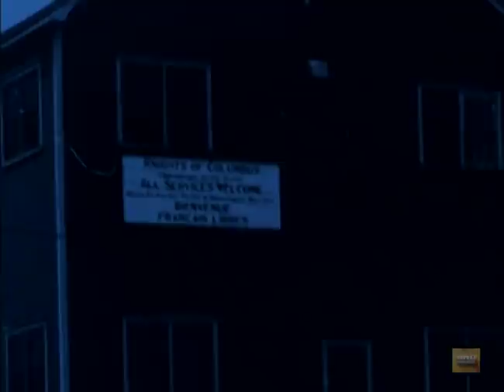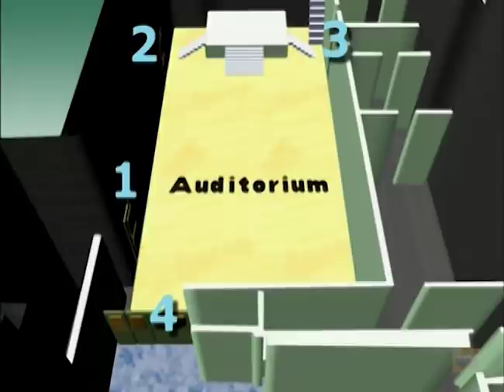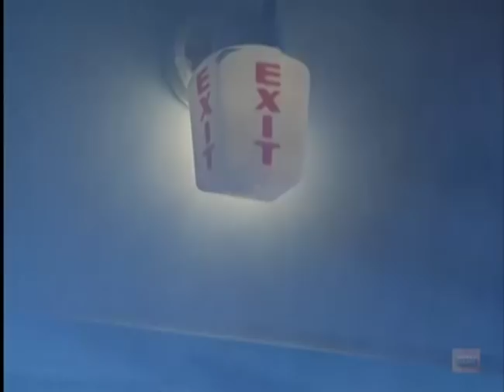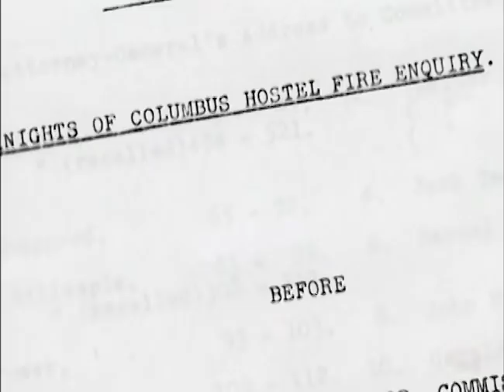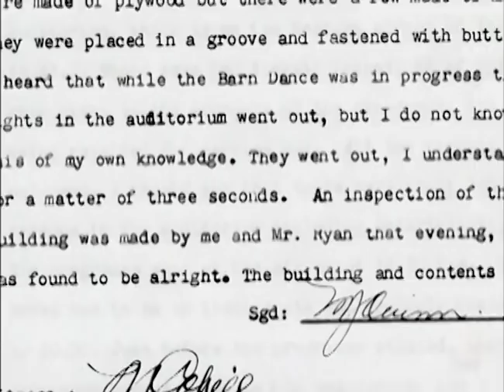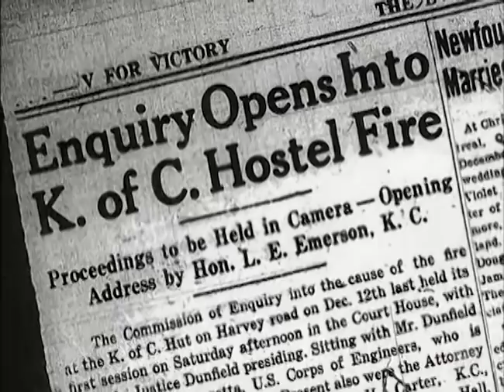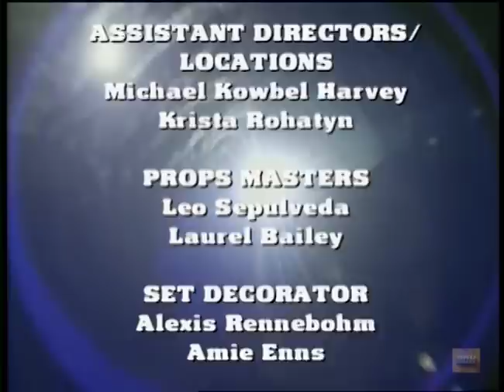Disasters of the Century | Episode 46 | Soldiers at Rest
Watch Disasters of the Century Episode 46 Soldiers at Rest on Bad Day HQ